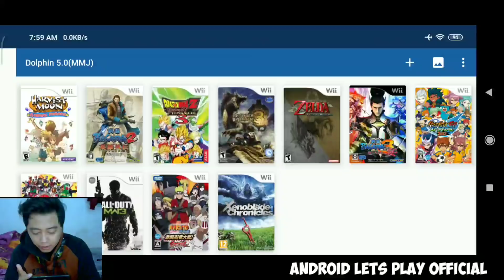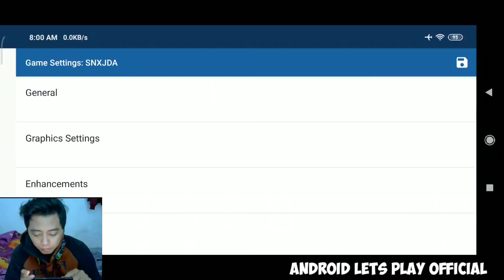Naruto yang Spesial - Naruto Shippuden Ninja Taisen Special Android Gameplay ( DOlphin MMJ config )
Tak ada game android yang baru, genshin impact kemarin udah pre register ga di kasih email padahal mau nyoba yang versi PC eh malah. Mungkin gua bukan Wibu ya makanya ga di kasih tiketnya.

English comment are allowed and i will answer too

COnfig basara 2 super ( Test SD 835 Only )

Minimum : Ram min 2Gb - snap 636 untuk game ini
Game Naruto Ninja taisen SPecial : Link ada di Facebook saya di bawah ya link Fb nya Ga berani share kena copyrights malah gawat )

Device : Xiaomi mi 9 ( internal 128Gb snap dragon 855 )

Opening BG sound by Cytus Rayark